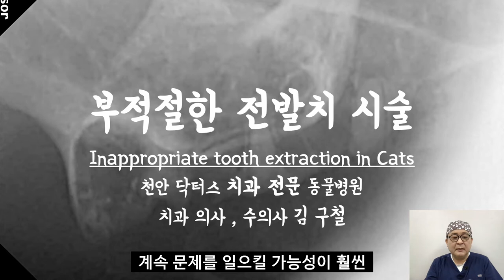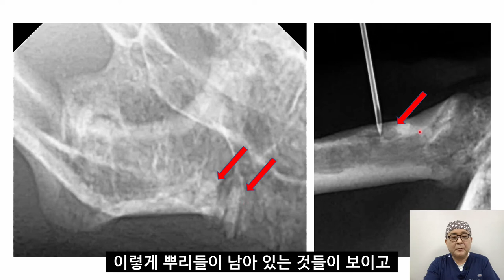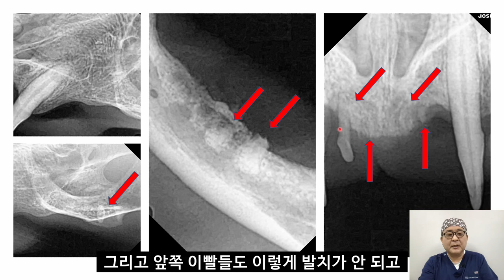고양이 LPGS 전발치 후에도 구내염이 잘 낫지 않는다면?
전발치 후에도 오랫동안 구내염이 잘 낫지 않으면
의심해 보아야 할 것은 무엇일까요?
동물병원닥터스  AnimalHospitalDoctors